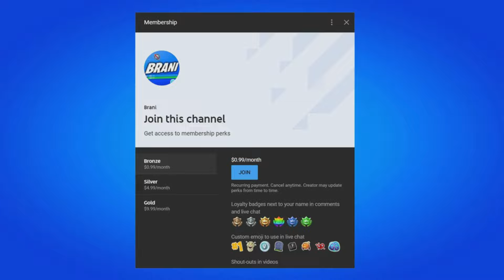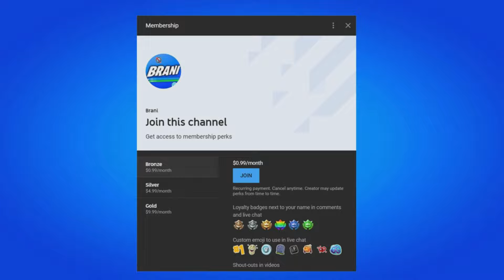FEEL IT EMOTE RELEASE DATE IN FORTNITE ITEM SHOP!